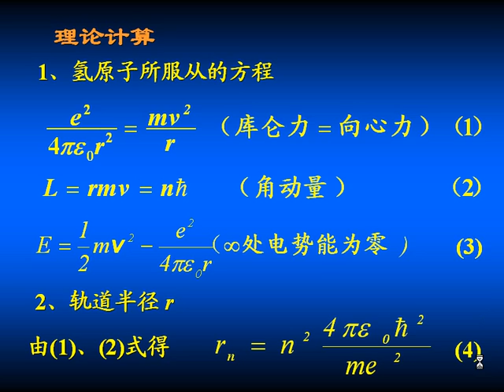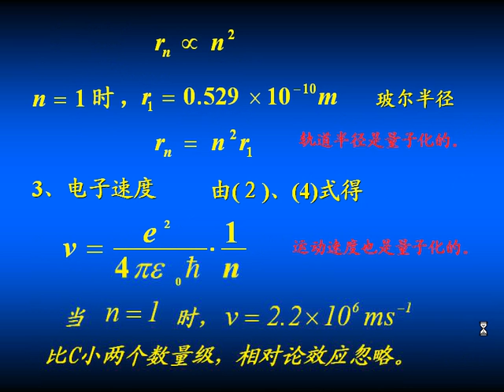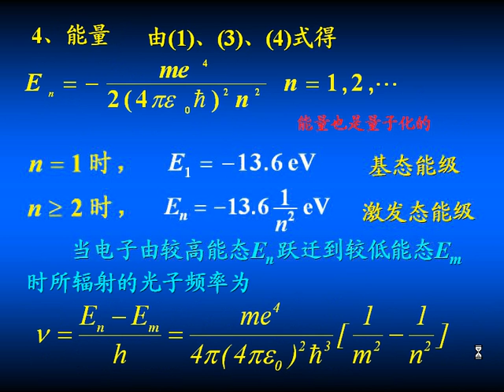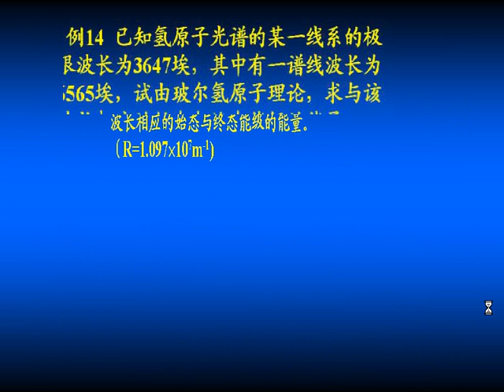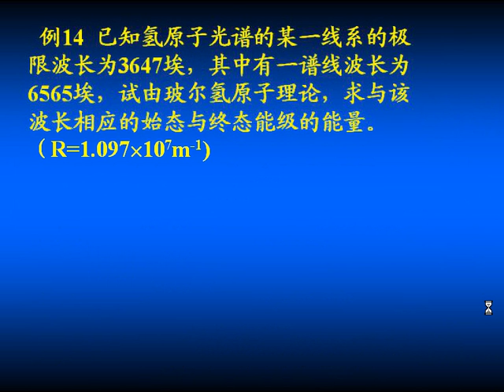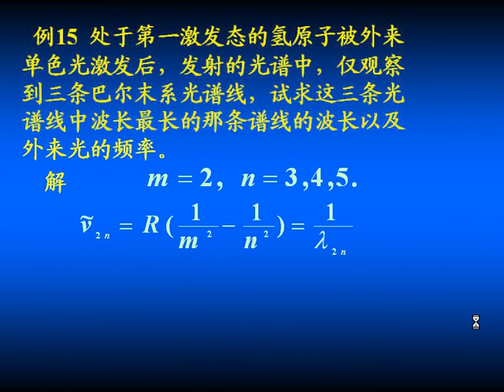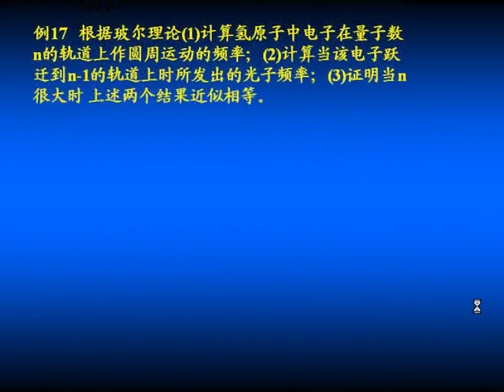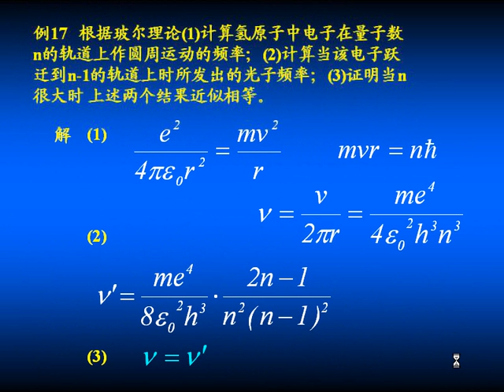吉林大学 大学物理 91